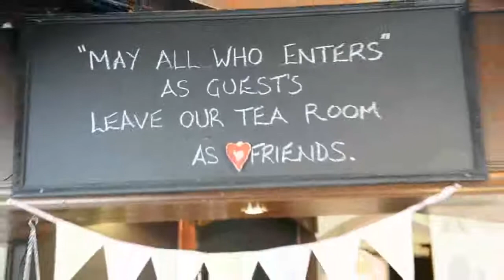Ellie's tea room opens in Cottingham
A tea room has opened in Cottingham in memory of Ellie Mowforth.